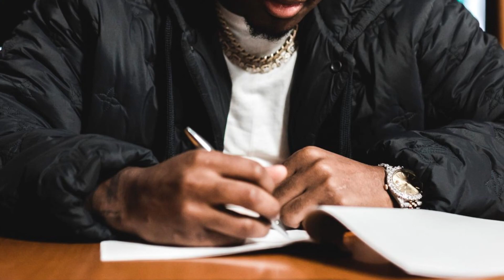🏆 INCREDIBLE! IS COMING TRUE! NEW YORK JETS NEWS!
🏈 Hello Jets fans, welcome to the Jets News channel, our channel was made for you who are fanatical about the Jets and want to receive all the news from our dear team, here you will find news such as: speculation of the jets, signings, updates, rumors, trade, jet news in general. All the information you need to know to stay on top of your favorite team!

🚨 OBS: We always seek the truth of the facts, as well as safe sources, so as not to transmit false information to our fans. So you New York Jets fans can rest assured and enjoy our content to the fullest!